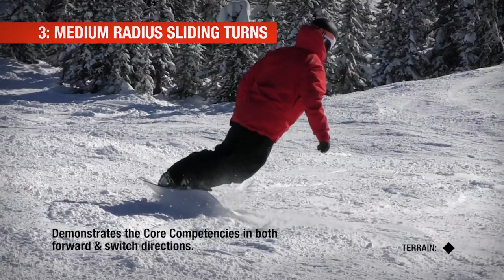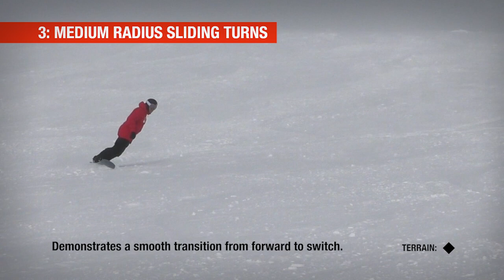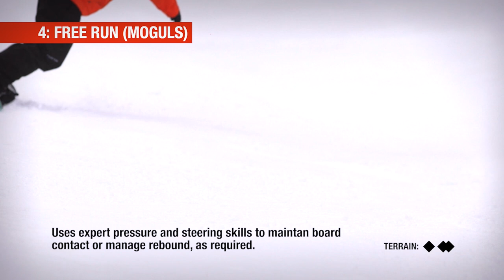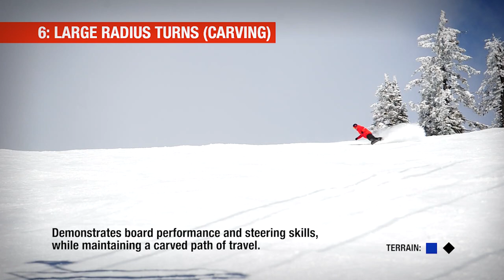Level 4 Instructor: Riding Standards (2022)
Level 4 Instructor Technical Riding Tasks and Standards (2022).